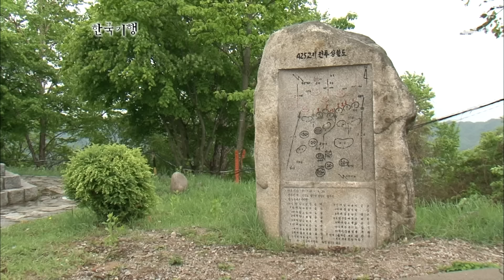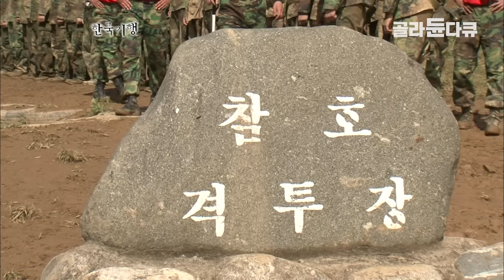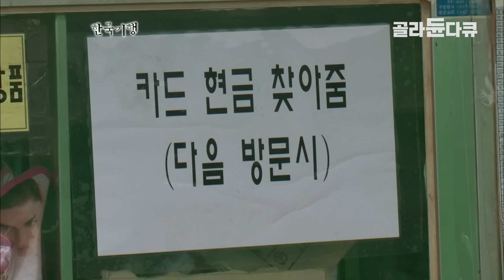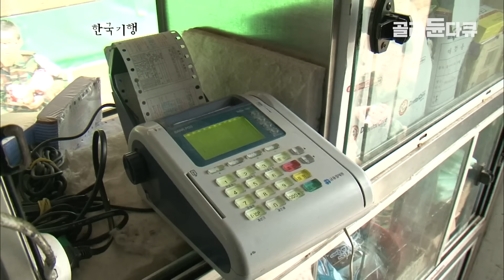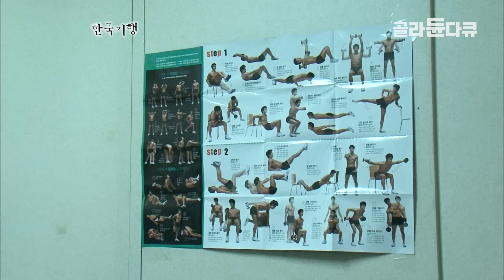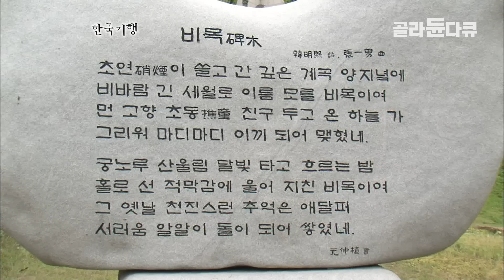화천댐을 사수하고자 격돌했던 고지 '중부전선을 지키는 그들' | GOP의 반가운 황금마차와 편지들 | 칠성부대 | 진짜사나이 | 한국기행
초여름, 녹음이 짙푸른 북한산. 험준하고 수려한 북한산 풍광에 감탄하는 것도 잠시. 산 아래는 한순간도 경계를 늦추지 않는 긴장감이 흐른다. 바로 이곳은 우리나라 최북단, 군사 분계선 지역. 그리고 그곳을 지키는 육군 칠성부대 GOP 부대가 있다. 대원들의 하루는 경계근무를 서기 전, 군장 검사를 하는 것으로부터 시작된다. 최근 남북 관계가 경색된 상황에서 더욱 긴장감이 흐르는 철책선 근무. 장병의 눈빛은 매섭기만 하다. 하지만, 군부대 문화는 60여 년의 세월동안 많이도 달라졌다. GOP 군부대 안으로 노란색 트럭이 하나 출몰했다! 트럭의 정체는 '황금마차'라 불리는 이동식 PX다. 일주일에 한 번 부대에 나타나는 이 황금 마차는 PX 물품 뿐 아니라, 편지나 소포도 함께 배달된다. 그래서 이 황금 마차를 거의 모든 부대원이 목이 빠지게 기다린다고..그렇다면 요즘 신세대 장병은 PX에서 주로 어떤 것들을 찾을까? 어스름 해가 지는 GOP 부대 너머, 한 무명용사의 돌무덤이 서 있다. 50년 전, 백암산 부근 비무장지대에서 근무를 섰던 청년 장교 한명희. 그가 그 돌무덤을 보고 지은 노래. "초연이 쓸고 간 깊은 계곡, 깊은 계곡 양지녘에." 이 노래는 오늘날까지도 나라를 위해 초개와 같이 목숨을 버린 무명용사들을 기리는 노래로, 화천 땅을 넘어 전 국민의 가슴에서 낮게 울리고 있다.

✔ 프로그램명 : 한국기행 - 화천, 5부 중부전선 이상 무